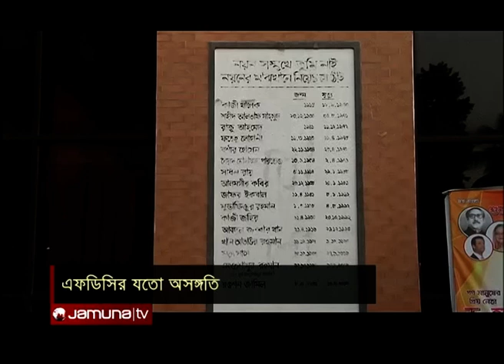জানুন এফডিসিতে চলমান নানা অসঙ্গতির কথা | Showbiz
এখন থেকে এফডিসিতে সিনেমার শুটিং করবেন না বাংলাদেশ চলচ্চিত্র পরিচালক সমিতির মহাসচিব বদিউল আলম খোকন। শোবিজ টুনাইটের সাথে আলাপচারিতায় এমনটাই জানালেন তিনি। দফায় দফায় বাড়ছে শুটিং ফ্লোরসহ বিভিন্ন যন্ত্রাংশের ভাড়া। এই পরিচালক মনে করেন, এভাবে সব কিছুর ভাড়া বাড়তে থাকলে একটা সময় শুটিং শূণ্য হয়ে যাবে এফডিসি।